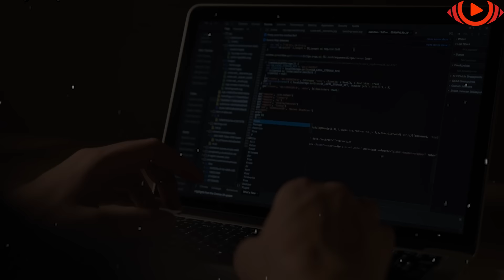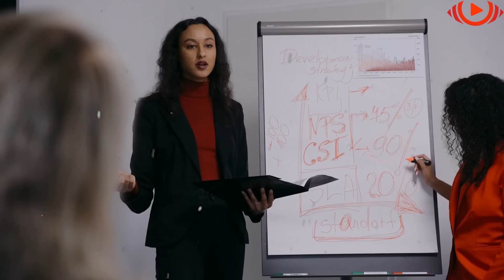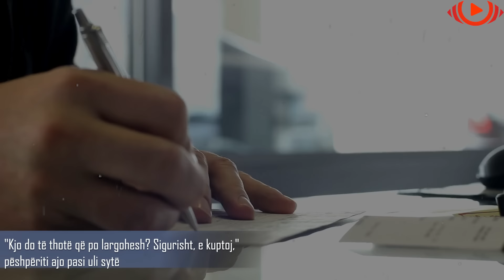Nusja mësoi gjuhën e huaj të dhëndrit para dasmës së tyre. Por më pas kuptoi sekretin e tij...